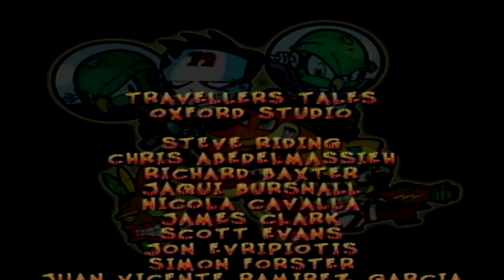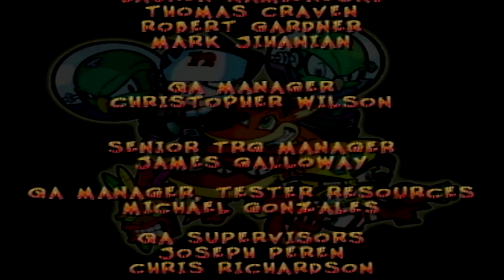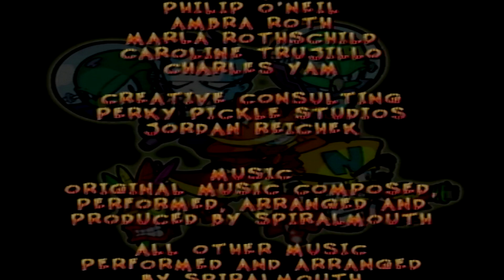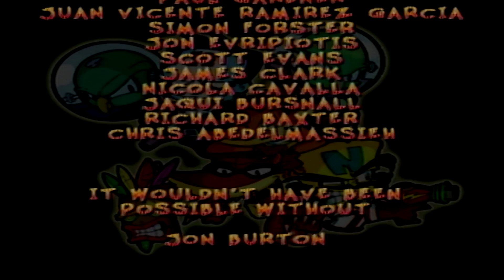Let's Play Crash Twinsanity Finale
Twinsanity has come to an end see y'all next time